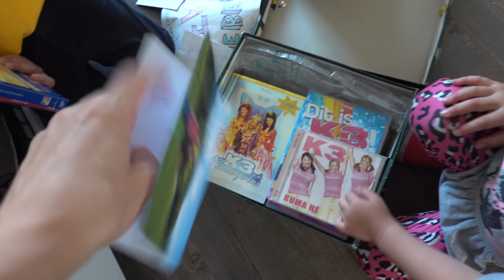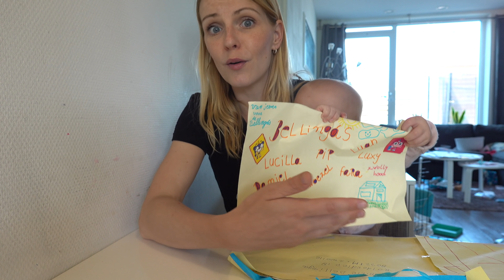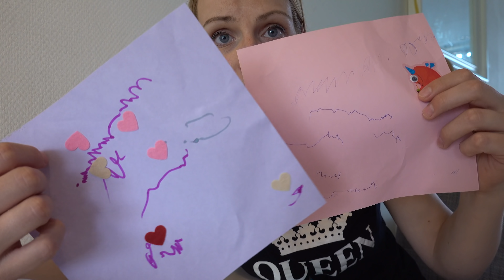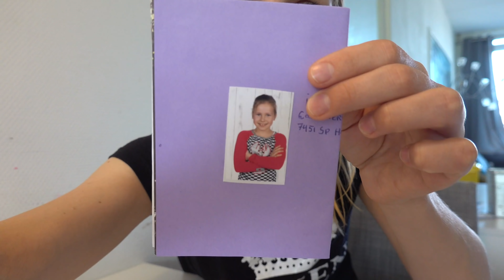AL JULLiE FANMAiL iS KWiJT! 😱 | Bellinga Familie Vloggers #1379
Rolderdiep 18
8032 TM Zwolle
The Netherlands

4 juni 2016 heeft ons kanaal een naamsverandering gehad van " SlankEnFitTV"  naar " DE BELLINGA'S"

Veel kijkplezier!